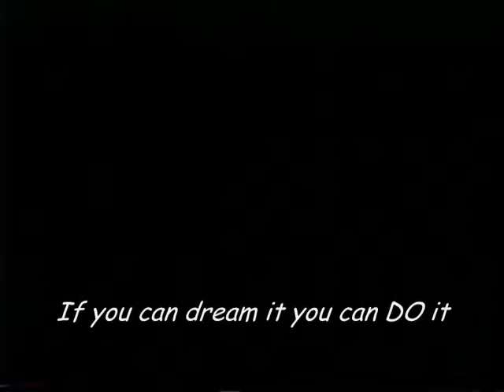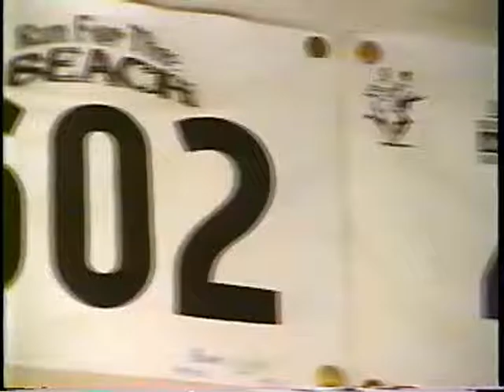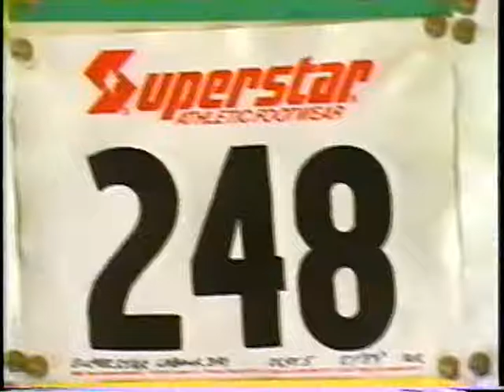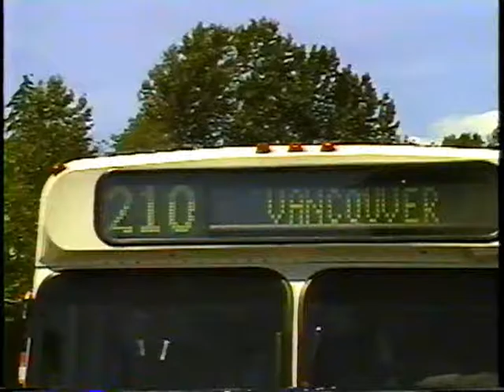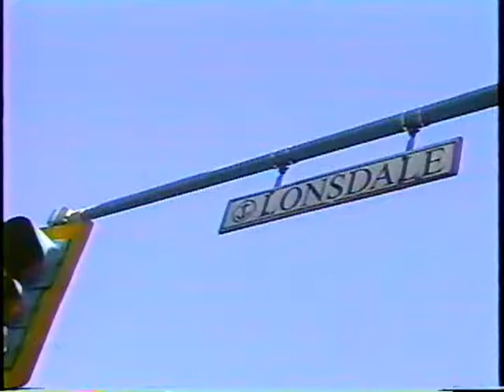Gary The Road Runner